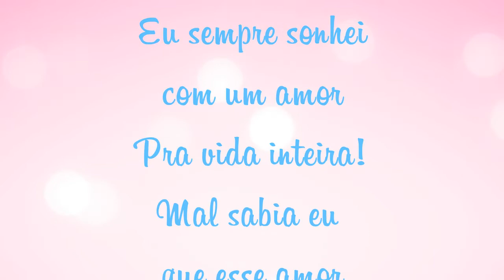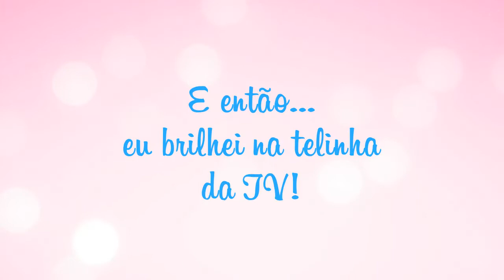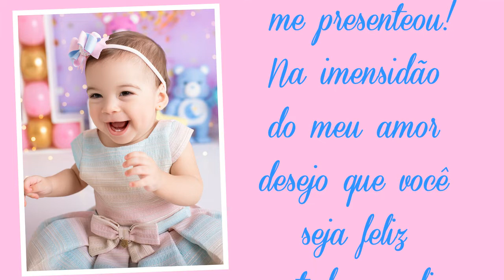RETROSPECTIVA URSINHOS CARINHOSOS MIRELLA 1 ANINHO